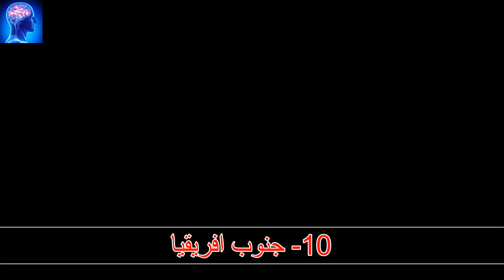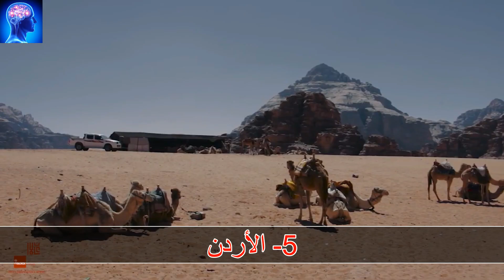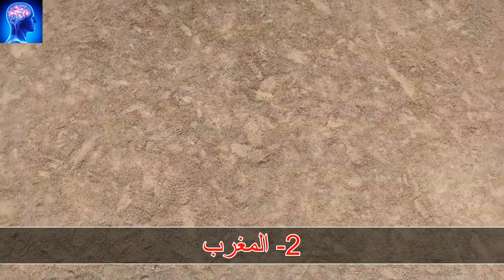10 من أجمل دول العالم التي ترحب بالتونسيين دون تأشيرة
إذا لم تكن تود الانتظار كثيراً في صفوف طلب التأشيرة لقضاء عطلتك ببلد سياحي ما وتود أن تستمتع بوقتك وتقضي إحدى أفضل عطلك. وإذا كنت من عشاق المغامرات واكتشاف حضارات و ثقافات العالم المختلفة، فإنك حتما ستجد مبتغاك في هذا الفيديو.
إليكم قائمة بأفضل 10 دول في العالم يمكن لك زيارتها بذلك الجواز التونسي الأخضر دون تكبد عناء انتظار التأشيرة.
ما هى الدول التي يدخلها التونسيين بدون تأشيرة؟
كل التفاصيل عبر الفيديو...